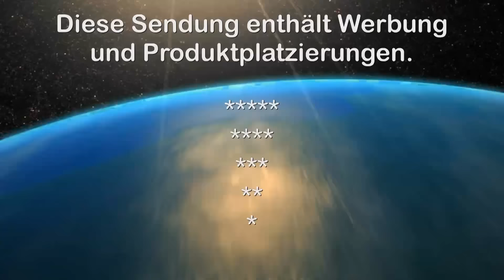13. 4. 2014 - Zirkus Berlin in Eisenstadt - CCM-TV.at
Bei seinem Gastspiel in Eisenstadt verzauberte der Circus Berlin sein Publikum. Egal ob jung oder alt, die Besucher waren begeistert. Den kleinen gefielen natürlich die Clowns am besten. Es gab aber auch Dressurnummern mit verschiedenen Pferderassen und der größten Kamelherde Europas zu sehen. Auch die Akrobaten durften da nicht fehlen. Jongliernummern, eine Seiltänzerin und zwei Trapeznummern rundeten das Programm ab. In der Pause konnten die Kinder den Streichelzoo besuchen. Besonders gefallen haben ihnen, so kurz vor Ostern, die Hasen. Es gab aber auch Alpakkas, Pferde, Ponys und andere Tiere zu bestaunen und zum streicheln. Nach der Vorstellung konnten die jungen Gäste noch ein paar Runden auf den Ponys in der Manege reiten. Wir Empfehlen den Besuch des Zirkus Berlin.

© CCM-TV.at
nicht erlaubt.